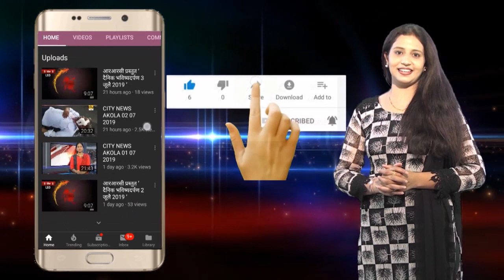RRC Vidhansabha Aakhada - City News Akola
आर आर सी प्रस्तृत विधानसभा निवडणुक आखाडा 2019... रिसोड मतदार संघ आराखडयासह संभावित इच्छुक उमेदवारांचे विश्लेषण - सिटी न्यूज, अकोला